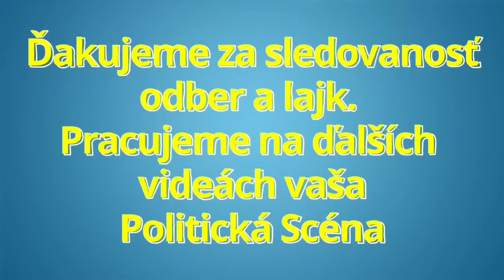Maroš Žilinka: Toto nemôžem akceptovať ! V tejto situácií bude GP konať !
Maroš Žilinka: Toto nemôžem akceptovať ! V tejto situácií bude GP konať ! 6ilinka sa na výbore vyjadril jasne ! Na Slovensku dochádza k masívnemu porušovaniu práv detí. Generálna prokuratúra musí konať a bude konať neodkladne !!

Politická scéna je politický zameraný youtube kanál prinášajúci informácie zo slovenskej politiky.

Ďakujeme